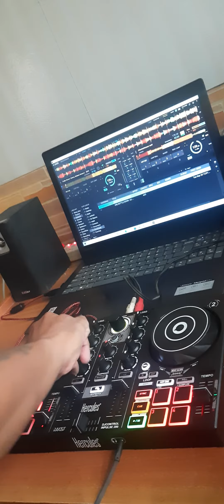Calm Down Rema And Selena Gomez Remix With Hercules Demo Electro Mix By DJ JayD (Jayessh Jadhav)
song By : Rema and Selena Gomez

live Mix By : DJ JayD (Jayesh Jadhav)

Mix With Hercules Electro House

Original Song Credits : Calm Down Rema and        Selena Gomez